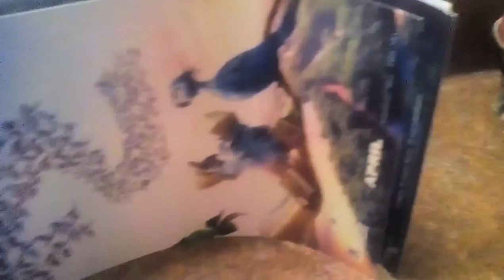Rio Collection! RIO2 Glossy Photo Postcards